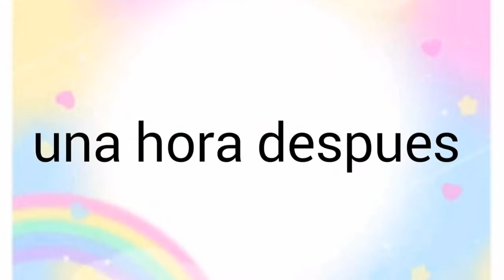❤•°Me voy pero me llevo todo lo que te ofreci •°❤meme//miyun gacha